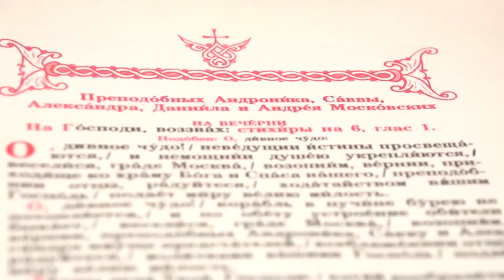A Moment from the Life of an Iconographer. Orthodox Church Life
✏  A moment from the life and work of Nun Maria, who was an iconographer from St. Elisabeth Convent.
Most of the time icon painters work with canonical icons. However, sometimes, iconographers paint icons in the realistic style. Apart from high professional skills, an icon painter needs great spiritual effort to paint a good icon. The workday starts with prayer. Although such artisanship and skill are not easy to master, God always sends people who seek for an opportunity to serve Him through iconography. Icon painting is one of the most ancient church arts that make the Orthodox Church the bearer of an authentic tradition. When you acquire a painted icon, you touch a mystery and become a participant and a keeper of the sacred tradition. Painted icons are preserved for centuries and passed on from generation to generation as a family heritage and a symbol of blessing and connection.